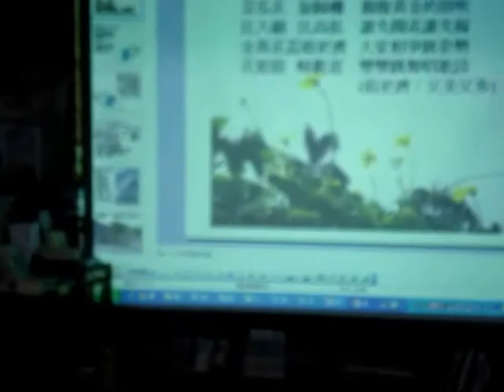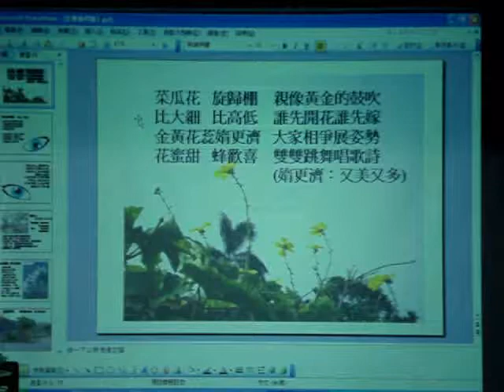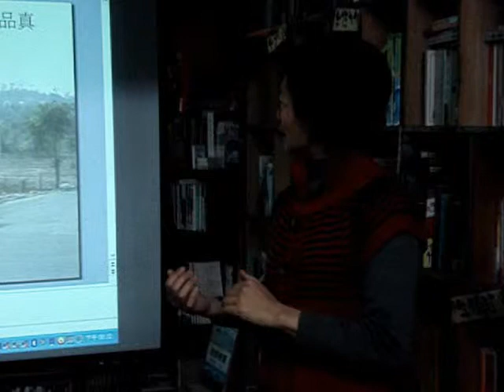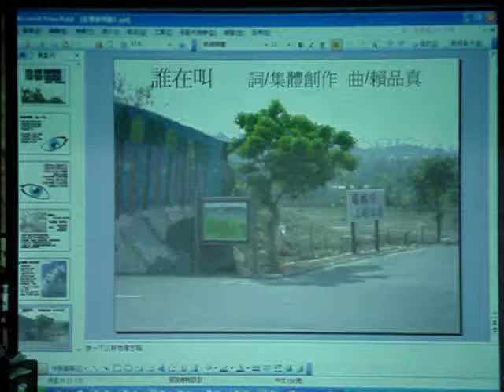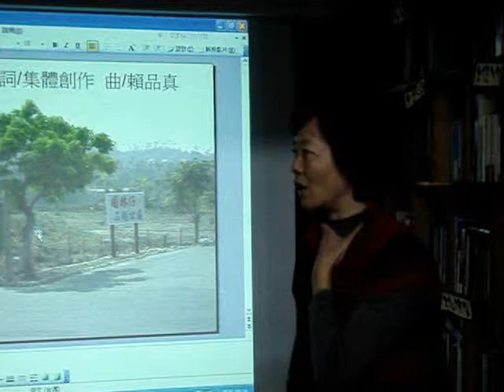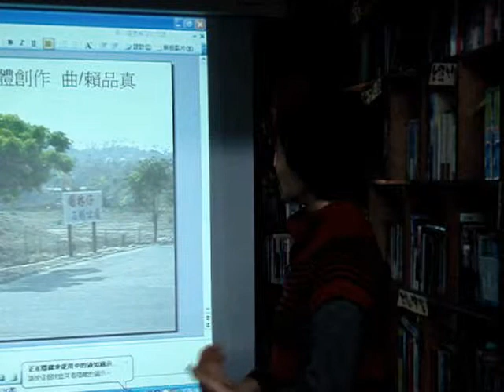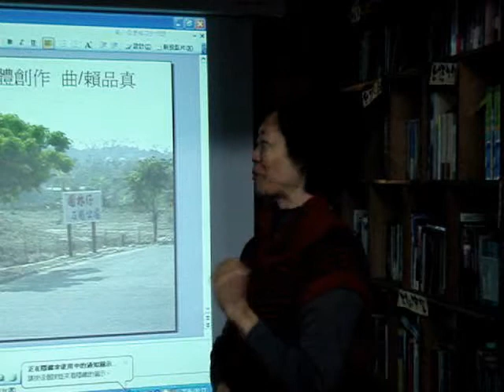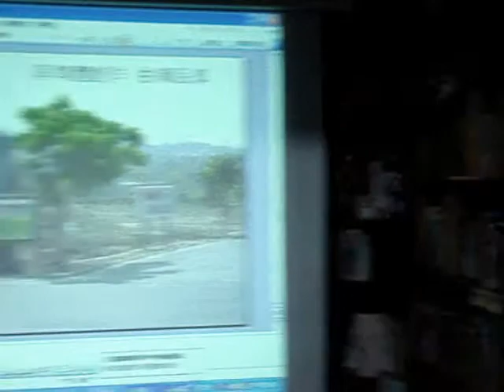賴品真：說唱嘉義--用歌曲看見嘉義市(4)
第二首是頂庄社區的「黃金的鼓吹」，社區內的迎風亭往西邊望去，是一片黃金絲瓜花海，居民由此發想而得，三拍子的華爾滋節奏，讓這首社區小調更顯活潑俏皮~~

「誰在叫」描寫的是嘉義與民雄交界附近，牛稠溪畔的圓林仔生態社區，其中所擁有的豐富自然資源與人文風情；在這段影片品真老師敘述以臺語來創作社區之歌的初衷，以及感嘆歌曲中的許多生態景觀已不復見...